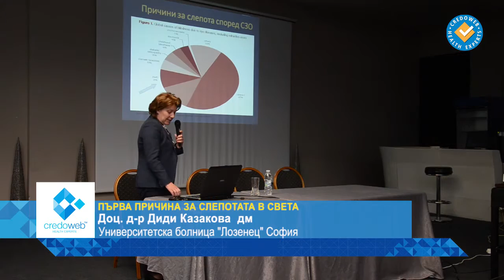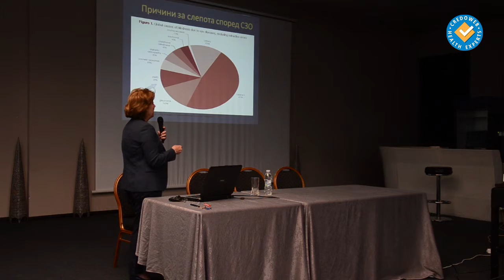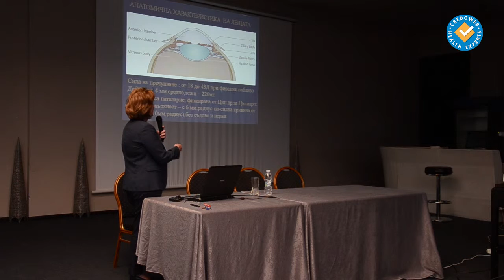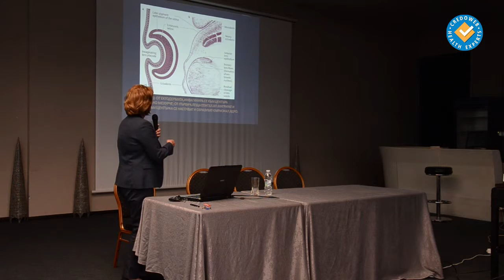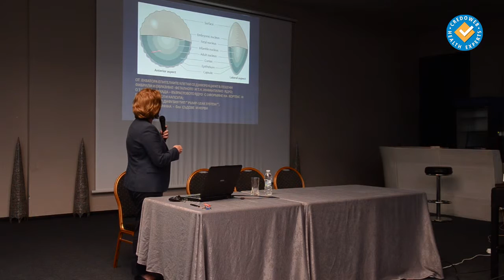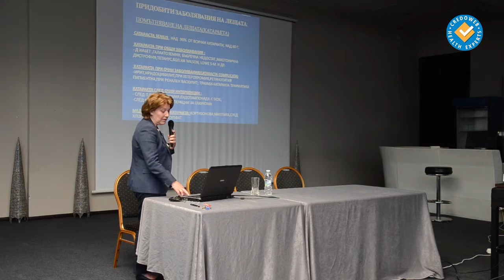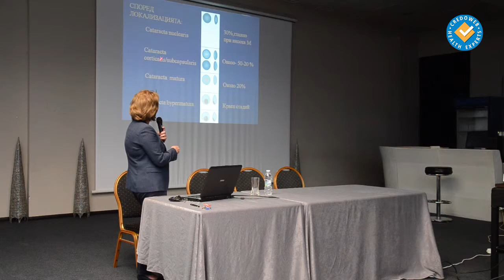Катаракта - водещата причина за слепота в света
Лекция на доц. Диди Казакова от Летен медицински университет - Банско 2015